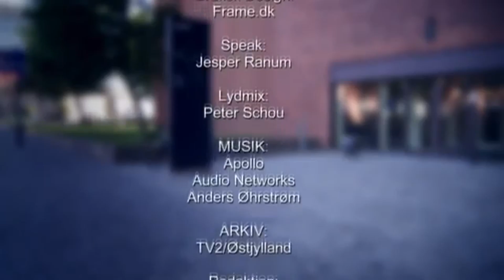Krimi 5 Special: Røveri i national banken - DanskPopLife Aktionsstyrke (AKS)